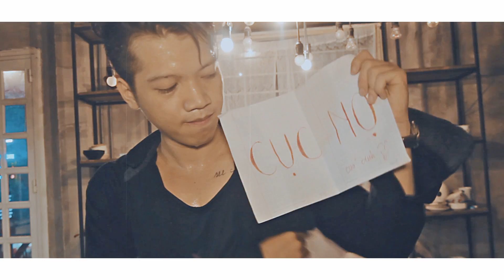Luffy | The One I've Waited For